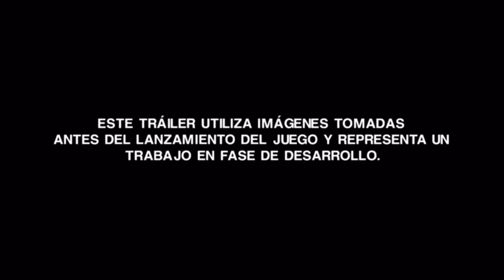Alíen Isolation la colección XBOX ONE